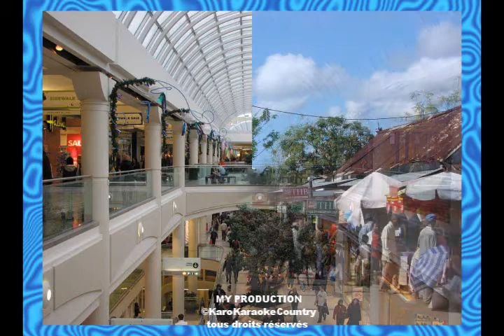La rue principal(Chanter par KaroKaraokeCountry)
Je vous chante une belle chanson des Colocs sur la rue principal avec des images que j'ai fait et monté alors bon divertissement a tous a tous ceux qui m'encourage je vous dit un gros gros merci:))XXXXX
THE LYRICS AND MUSIC DON'T BELONG TO ME ALL COPYRIGHTS GO LES COLOCS'S MANAGEMENT. LES PAROLES ET LA MUSIQUE NE M'APPARTIENNENT PAS.TOUS DROITS D'AUTEUR VONT COMPAGNIE DE DISQUES LES COLOCS

Parole de chanson La rue principale

Dans ma p'tite ville on était juste quatre mille
Pis la rue principale à s'appelait St-Cyrille
La coop, le gaz bar, la caisse-pop, le croque-mort
Et le magasin général
Quand j'y retourne ça m'fait assez mal
Y'é tombe une bombe su'a rue principale
Depuis qu'y ont construit le centre d'achat

L'aut' jour j'ai amené ma bien-aimée
Pour y montrer où c'est que j'étais né
Aussitôt arrivé me v'la en beau joualvert
Ça avait l'air de Val-Jalbert
Quand j'y r'tourne ça m'fait assez mal
Y'é tombé une bombe su'a rue principale

Une bonne journée j'vas y retourner
Avec mon bulldozer
Pis l'centre d'achat y vas passer
Un mauvais quart d'heure

Avant la v'nue du centre d'achat
Sur la grande rue c'était plus vivant qu'ça
Des ti-culs en bicycle, des cousines en visite
C'tait noir de monde comme en Afrique
Quand j'y r'tourne c'est pathétique
Ça va donc bien mal su'a rue principale
Depuis qu'y ont construit le McDonald

Dans ma p'tite ville y sont pu rien qu'trois mille
Pis la rue principale est devenue ben tranquille
L'épicerie est partie, le cinéma aussi
Et le motel est démoli

Le centre d'achat, le centre d'achat,
Le centre d'achat...